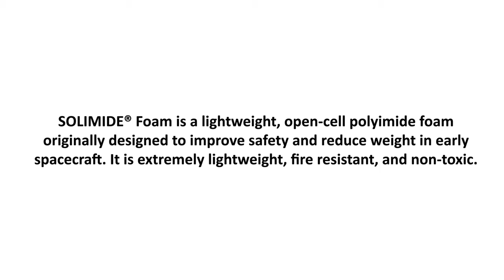SOLIMIDE® Foam vs. Other Open Cell Foam: Water Test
Boyd Corporation testing water resistance of SOLIMIDE® Foam, Densified  SOLIMIDE® Foam, and a competitive material.